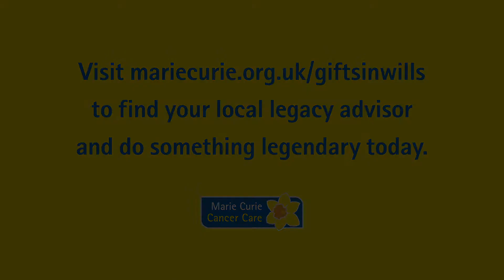Why I left a gift in my Will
Karen Green was inspired to leave a gift in her Will after the care her mum received from Marie Curie.

to find out more about gifts in Wills and to contact your local Legacy Advisor.